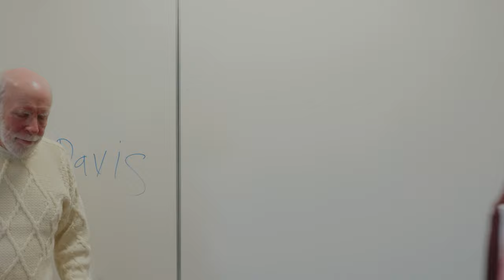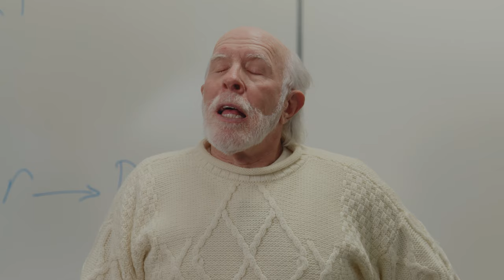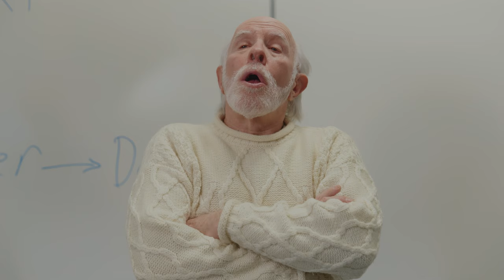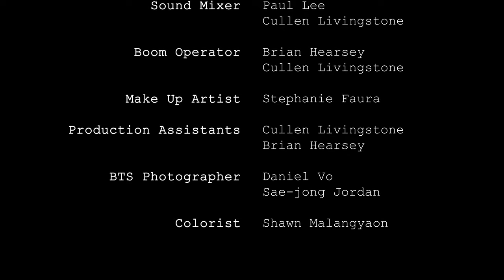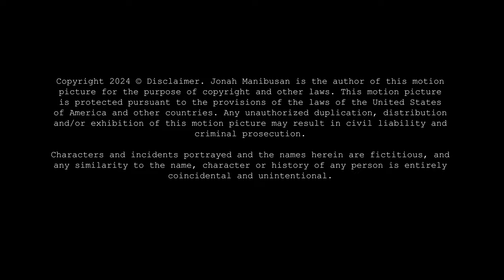And... Scene! (Short Film 2024)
Title: And... Scene!

Genre: Comedy / Romance / 4th-Wall Breaking / Student / Short

Logline: A carefree student, taking Acting 101 for an easy A, realizes he can't skip class today because of a midterm. Little does he know that he's getting partnered with the girl of his dreams.

Key Cast:
Justin Tyler Bowers as Victor Luzon
Michelle Rizzo as Amelia Brown
Martin Trompeta as Jeremy Tucker
Martin Desjardins as Hector Fletcher

Key Crew:
Writer/Producer/Director: Jonah Manibusan
Co-Producer: Sae-Jong Jordan
Director of Photography/Colorist: Shawn Malagyaon
Editor: Sabrina Beach
Sound Designer: Victoria Lin